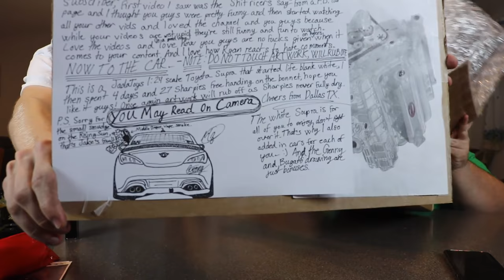BEST FAN MAIL EVER!!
Proctorville, OH 45669
▬▬▬▬▬▬▬▬FOLLOW US▬▬▬▬▬▬▬▬

Leave a LowLifeOrNoLife if you read this ;)